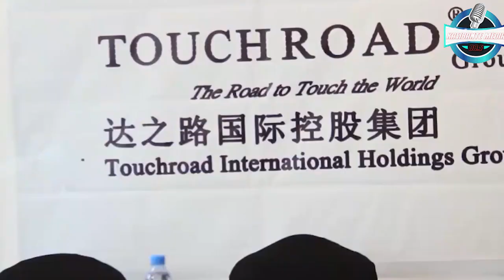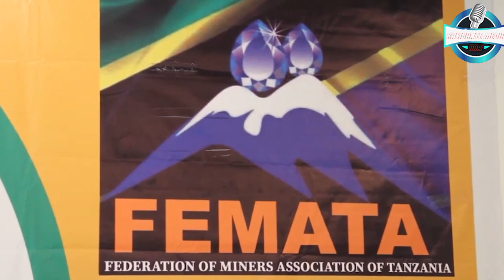FEMATA WAFUNGUKA,KUFATA FURSA CHINA,TUMEFUNGUA OFISI YA KUUZA MITAMBO YA KUCHIMBA MADINI